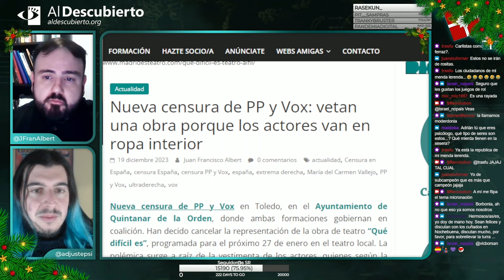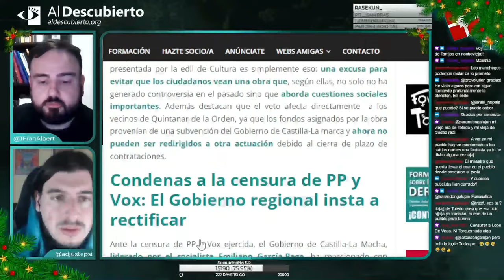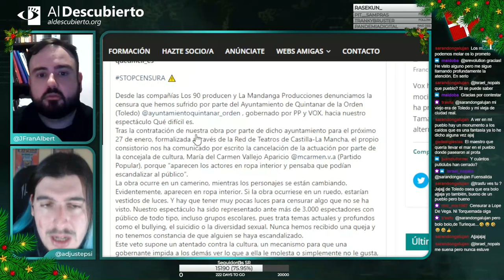NUEVA CENSURA DE PP Y VOX: VETAN UNA OBRA PORQUE LOS ACTORES VAN EN ROPA INTERIOR